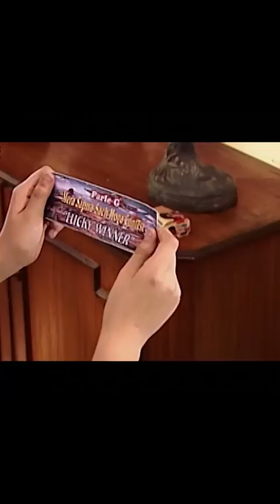This movie ripped off Harry Potter AND Willy Wonka